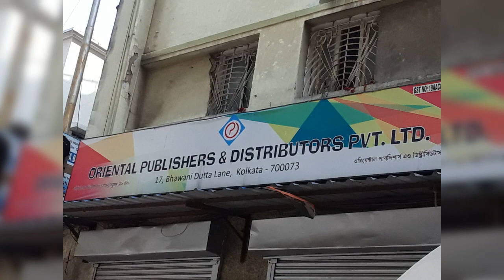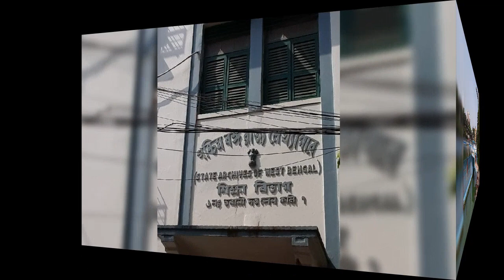Sealdah station to college street books stores markets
Sealdah station to
The photography
The all#schools#colleges#books#material

my youtube channel name is a prakash Shaw